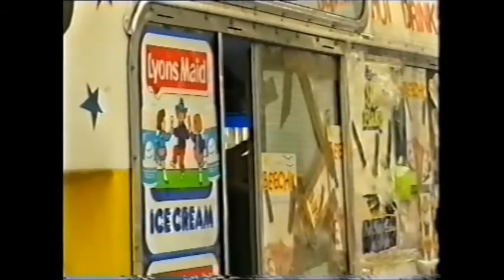Assault In Regent Street`1995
An Ex Colleague Of Mine Getting Assaulted In Regent Street`1995..From London Tonight...